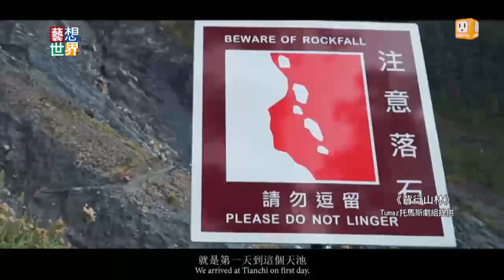《藝想世界》《背行山林》看見守護山友的高山協作員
台灣的高山，有世界級的壯麗美景，但很多人不知道，登山客可以順利安全攻頂，都是因為有一群被稱為挑夫或背工的高山協作員。他們沒有勞健保、工作在最高的台灣群山，也有最高的勞動風險。中正大學傳播系一群大四學生，花了九個多月的時間，跟著他們上山，拍攝紀錄片《背行山林》，讓我們認真看看，可以說是這群背著大家爬群山的高山協作員。